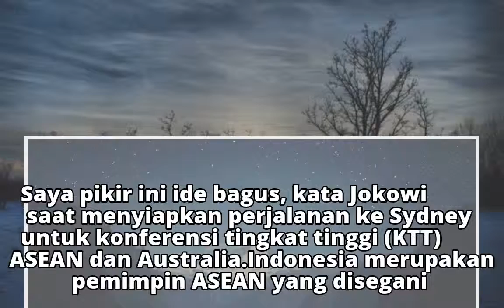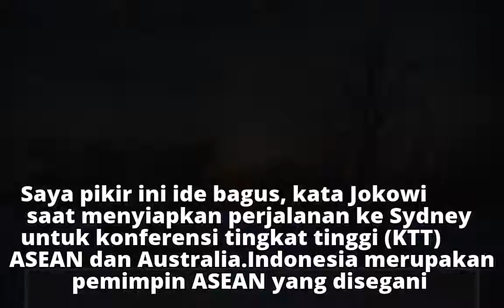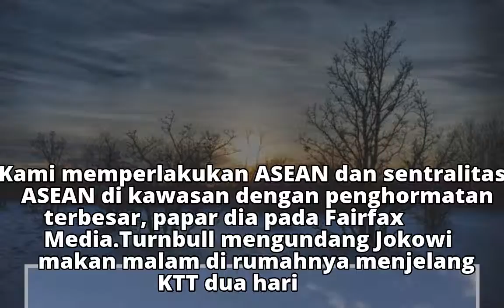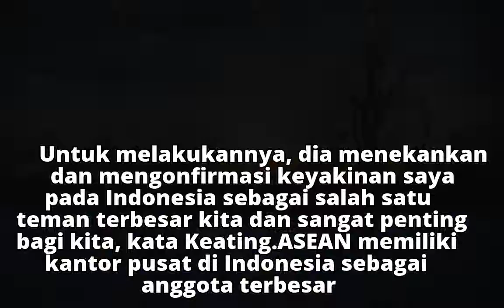Indonesia Dukung Australia Jadi Anggota ASEAN